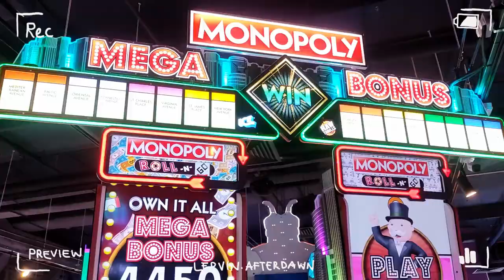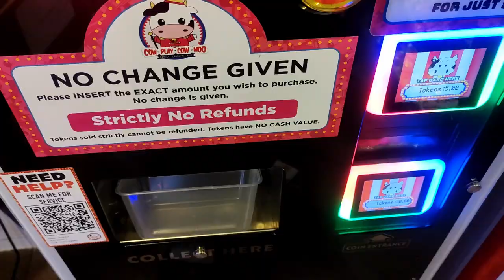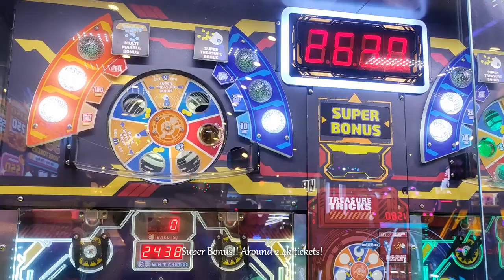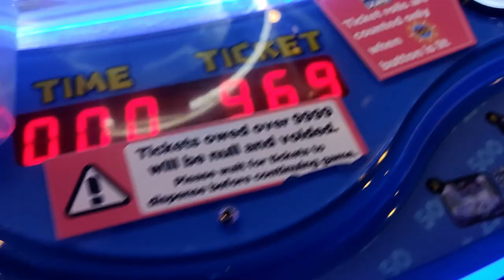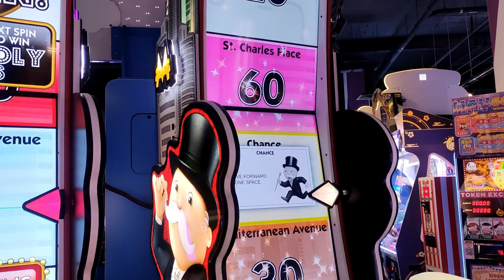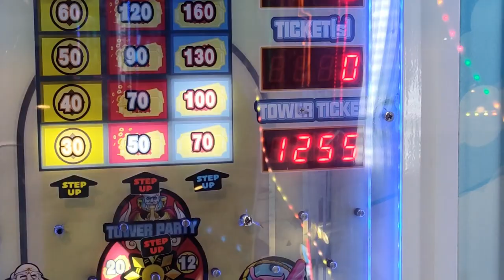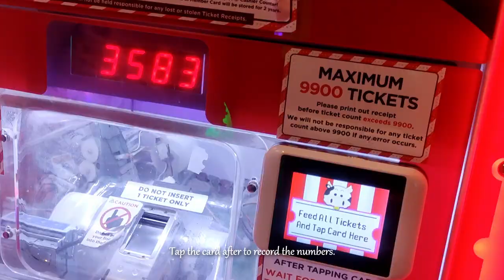A Friday evening Vlog | Chill & Arcade in Singapore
Hello everyone!
Vlog of one of my Friday evening fun! This time we went to a local arcade place COW PLAY COW MOO! Hope you enjoy the video!

Follow my other social media too! 🌸